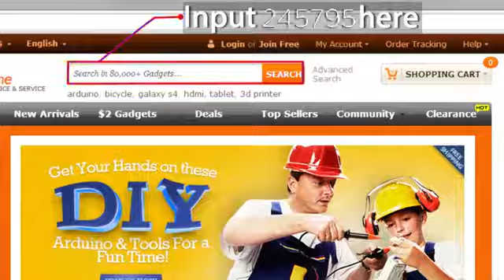V-Zakk UC-28 Plus portable projector.